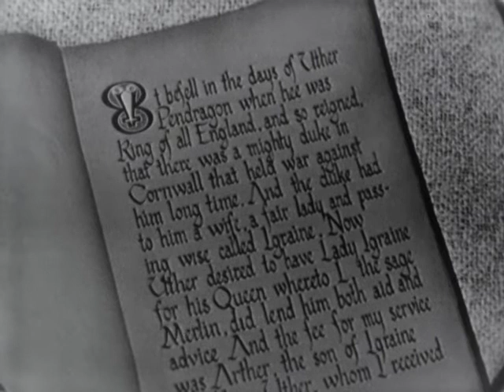(AV02782 H264) The Long Voyage: Guenever of Camelot #1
Guenever of Camelot #1

Opening of the series.  The wooing of Guenevere and Merlin's prophecy of evil to come.

Original Format:16MM 24 FPS;

Director- Ed Weiss;
Tech dir- Mark Clark;
Producer- Prue Buffington;
Script- Martha Richardson Weiser;
Artist- Irma Kirchner